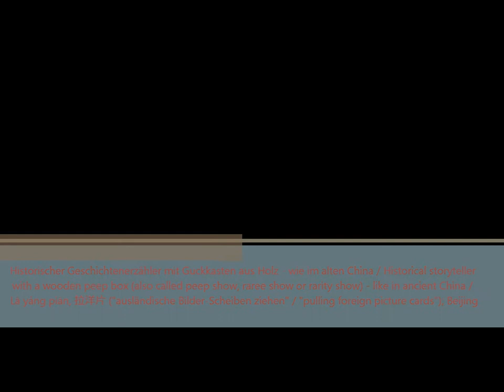Historischer Geschichtenerzähler mit Guckkasten / Ancient Art of Chinese Peep Show; Beijing